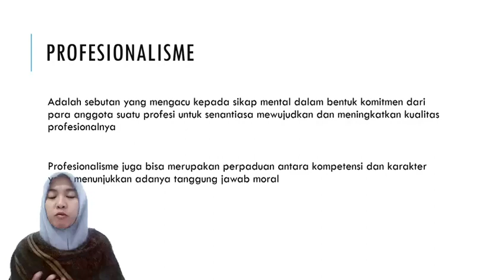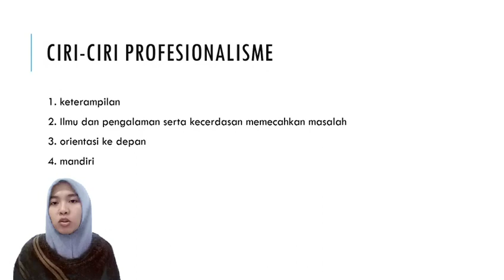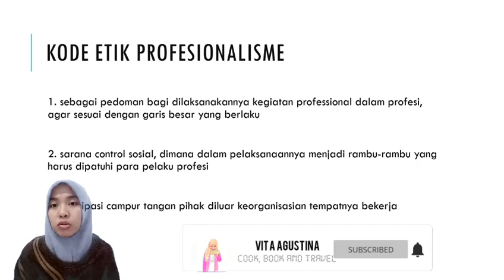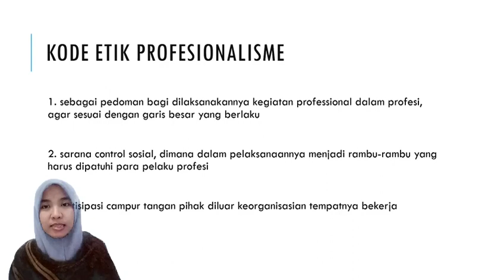Profesionalisme I Etika Profesi I Kuliah Online